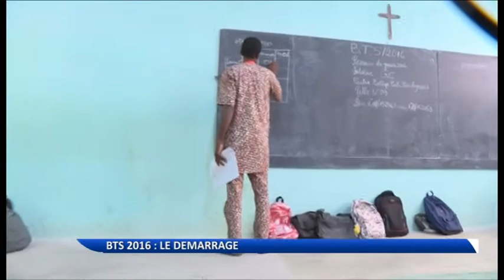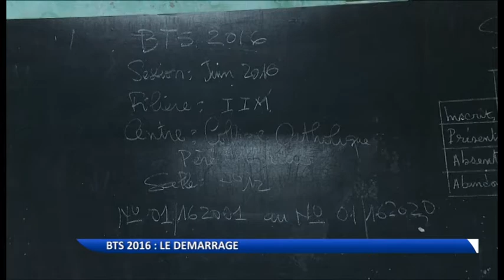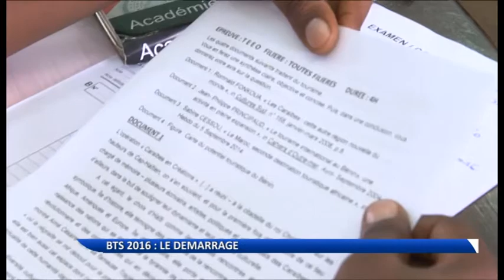Le ministre de l'enseignement supérieur lance les épreuves du BTS 2016